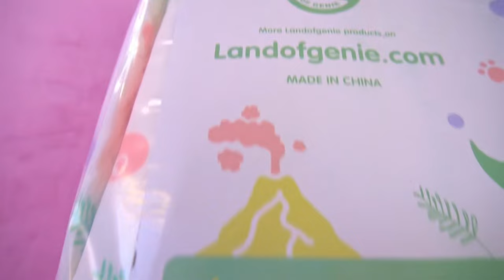Newcommer Windel Land of Genie Dino im Praxistest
Dieser Hersteller ist recht neu auf dem Markt. Ob sie im Alltag überzeugen kann, habe ich ausprobiert!